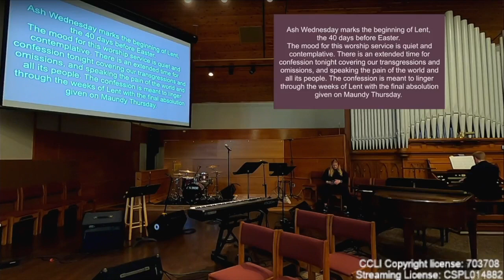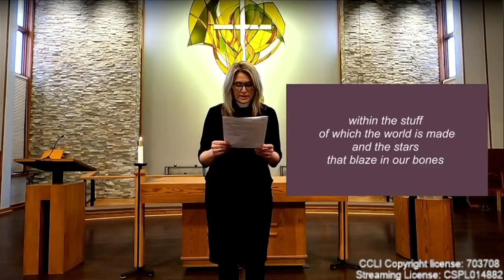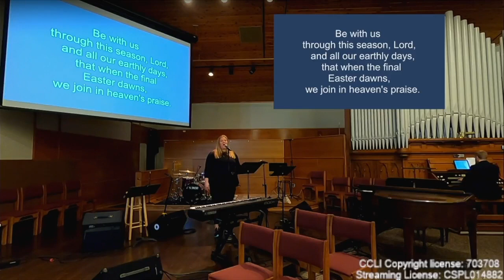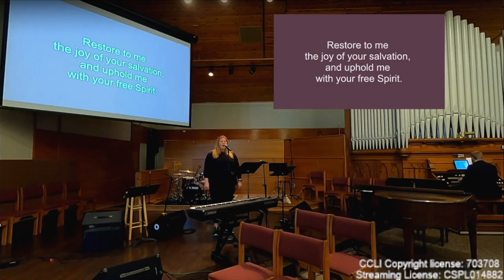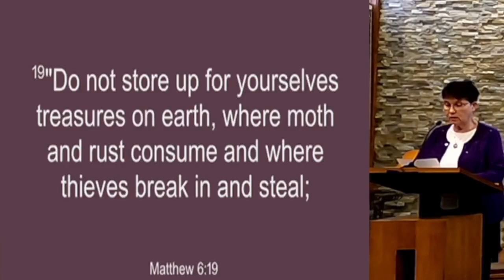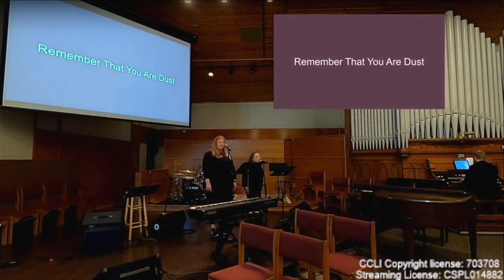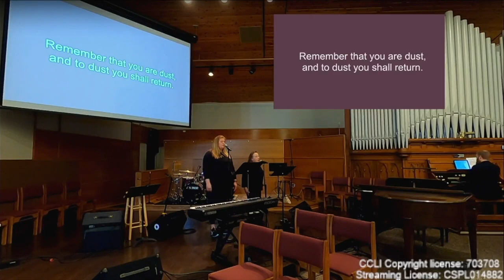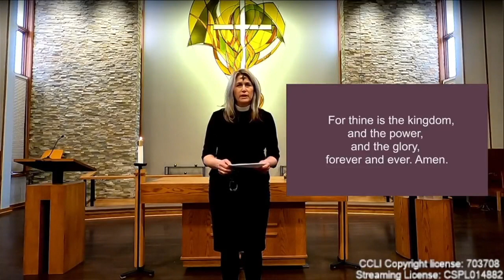Ash Wednesday Worship 02.22.2023